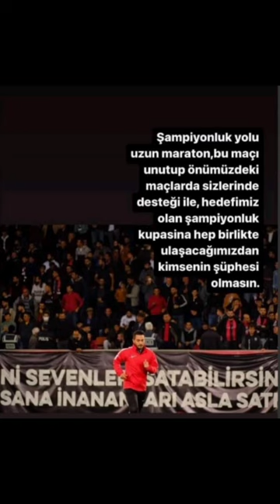Somaspor maçı sonrası çorumfk teknik direktörü ve oyuncularından açıklamalar